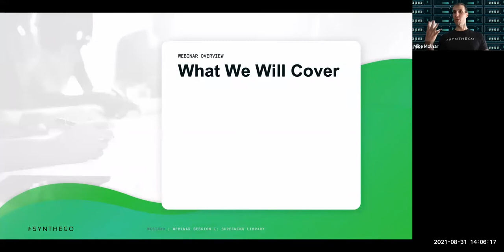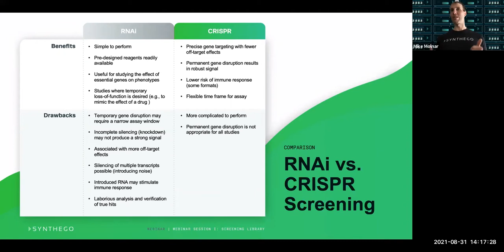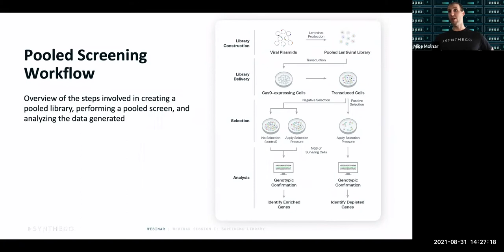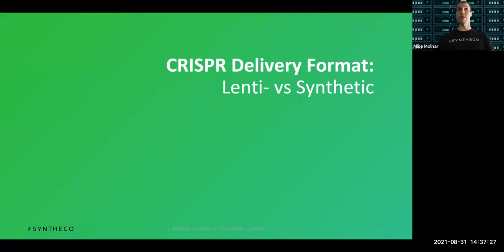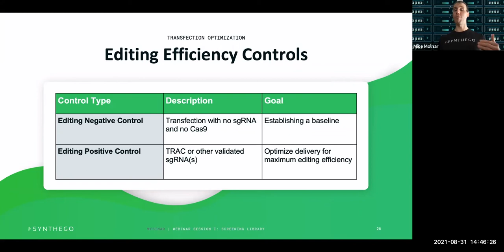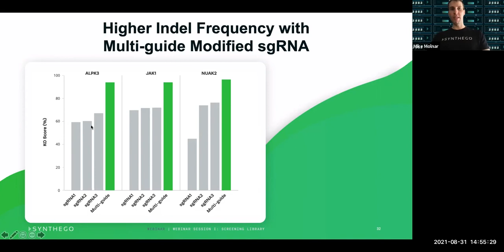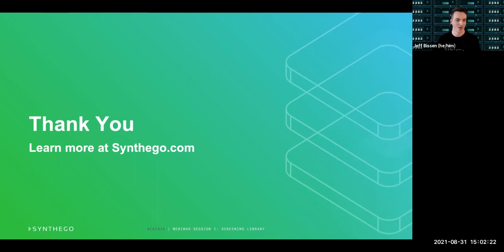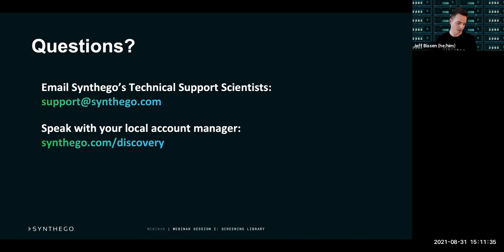Webinar: Discovery to Clinic - CRISPR Knockout Screens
Arrayed CRISPR Screening libraries for loss-of-function studies.

When it comes to target identification and validation, techniques like RNAi knockdowns, pooled screens, and lentiviral vectors have been popular. However, these methods can result in inefficient gene silencing and random vector integration, and there are often limitations with the choice of cell types and downstream assays.

Arrayed CRISPR Screening Libraries enable the identification of true, genetically validated targets for ultimate downstream success.

In this webinar,  you will learn about the pros and cons of RNAi vs. CRISPR screens, pooled vs. arrayed formats, and lentiviral vs. synthetic sgRNA. If arrayed synthetic sgRNA libraries are indeed a fit for your screens, you will also learn how to easily start using proprietary multi-guide technology – whether you want to knock out 1, 10, or even 1000s of genes.